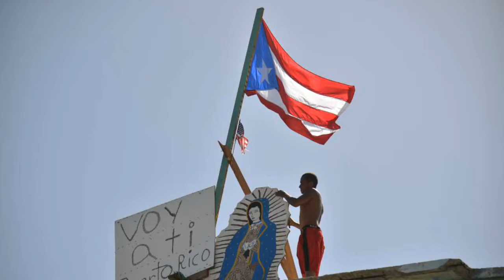Flipagram - diciembre 25, 2017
♫ Free4 & Christmas Allstars - Do They Know It's Christmas (Feed the World)